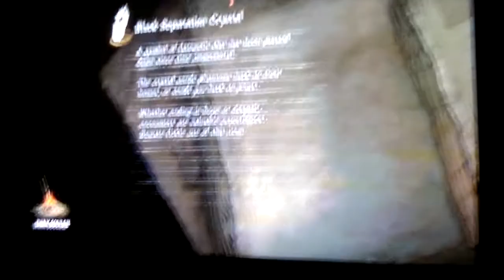Backslash About - Dark Souls Tutorial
Join Alan and Matt as they walk you through the ultimate Dark Souls experience!

Backslashabout.com